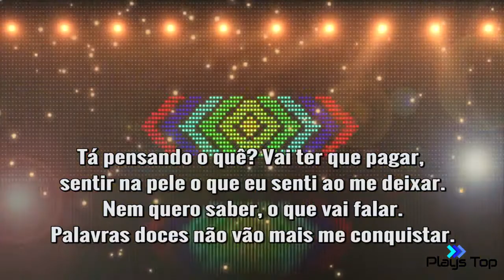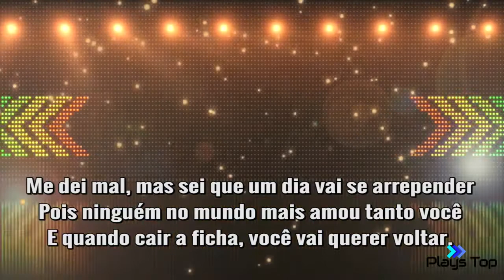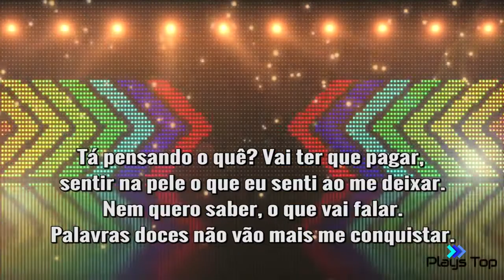PALAVRAS - PLAY BANDA LÍBANOS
Playback do sucesso da banda Líbanos - Palavras